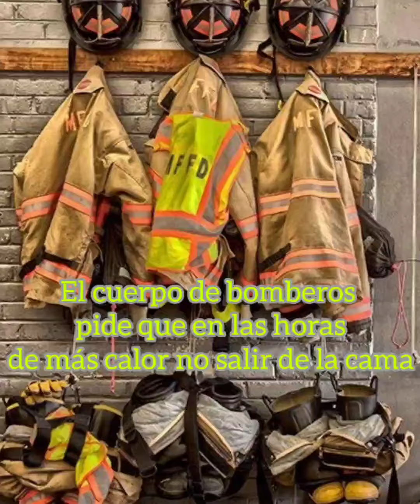INCENDIO EN RIO👷SACHA DISTEL